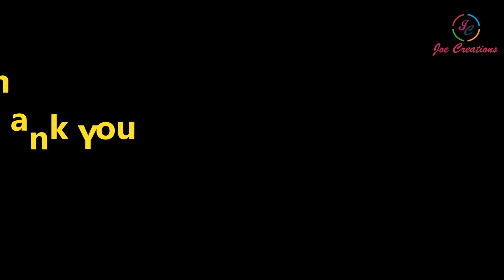விஸ்வநாதபுரம் ஊராட்சி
கொரோனா பணிகள்/உதவிகள்  பகுதி 3